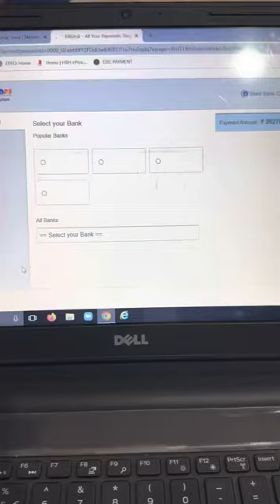Daily vlog 27may23 ll jhatke ki kadhai ll spiritual program